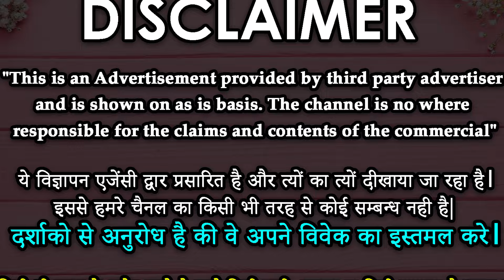स्त्री वशीकरण सिर्फ 10 मिनट में इस चीज को यहां पर गाड़ दें जीवन में प्रेम रस भर जाएगा